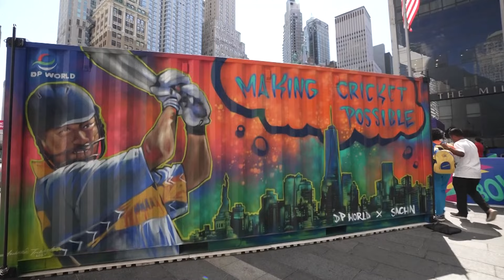Sachin Tendulkar: USA's win over Pakistan inspires next generation｜India｜Cricket｜T20 World Cup 2024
Sachin Tendulkar handed out dozens of cricket kits to kids from cricket clubs around New York on Thursday - it's part of DP World's 'Beyond Boundaries' initiative aimed at empowering communities through improved access to cricket.

The smart logistics provider has now used its global network to deliver 2,000 kits to grassroots organizations across four countries on three continents via eight repurposed shipping containers.

50 containers have been built which serve as pavilions, kit storage and scoreboards

The New York delivery came two days after the USA's historic victory over cricket giants Pakistan in the T20 World Cup.

"These kind of performances inspire the next generation. You need local heroes. And the way the team played was magnificent. I thoroughly enjoyed it" said DP World's Global Ambassador.